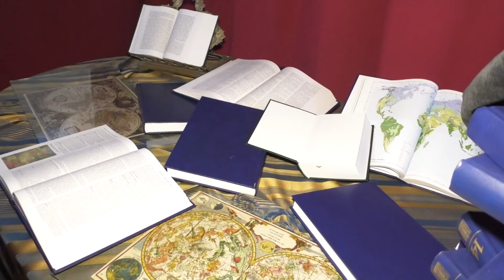8NOTICIAS JANDA - 17DIC2018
La Casa de los Reyes Magos se ha convertido en lugar de visita obligatoria para los niños y niñas de Conil. Centenares de pequeños y no tan pequeños han acudido ya a ver el hogar de sus Majestades de Oriente en Conil, un lugar donde la ilusión y la inocencia son el mejor regalo.